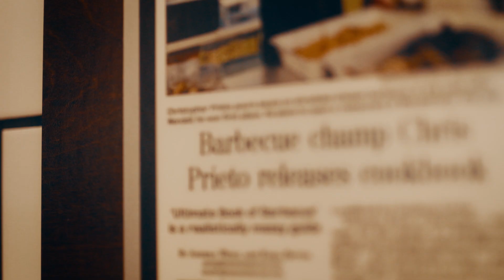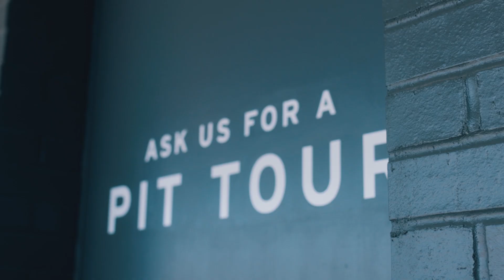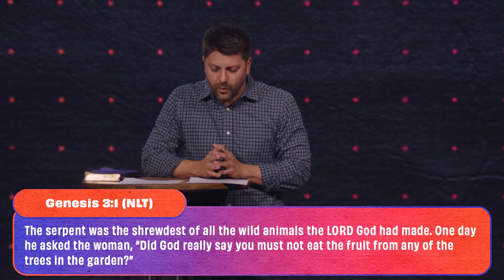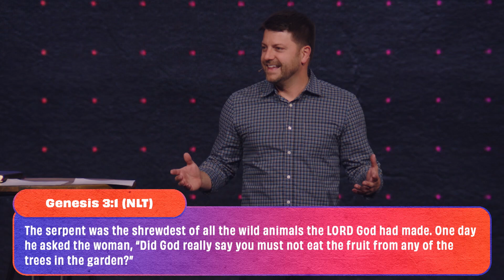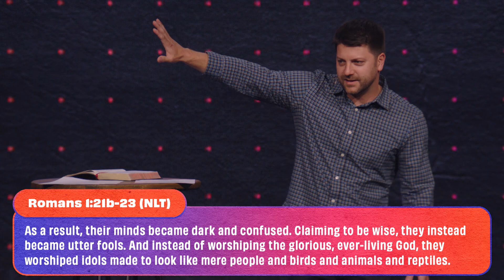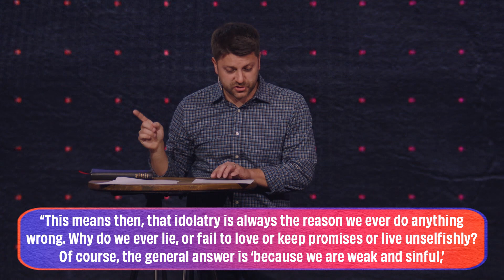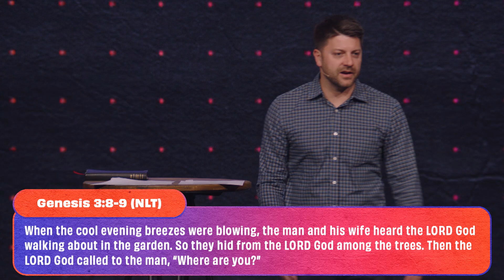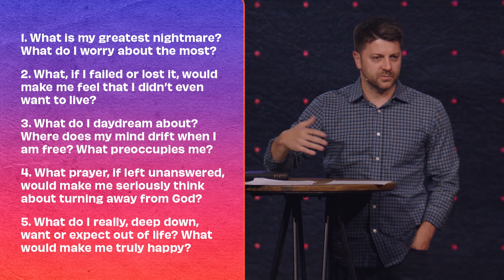The Stories That Shape Us [Full Experience]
We live by stories. Stories help us make sense out of life. They shape us and they direct us. Sometimes they’re right, but sometimes they’re excuses. Are these stories keeping us from what God wants? In week 5 of the series, Chase Gardner encourages us to take a closer look at the stories we tell ourselves every day.

Reserve your tickets for Easter at Hope!

If you’ve just made a decision for Christ, please respond

Message Highlights
0:00 Start of Service
13:00 Beginning of Message
17:39 We Tell Stories Everyday
21:06 Buying Into False Stories
29:12 Replacing the Creator with Creation
34:05 The Substitutes Never Deliver
38:38 Exposing the Lies We Believe
42:13 Questions To Ask Yourself